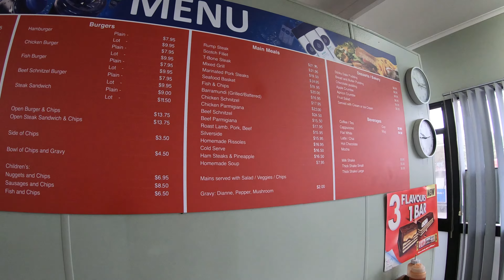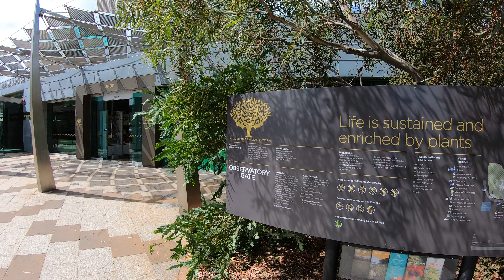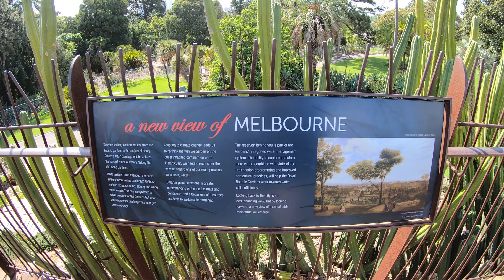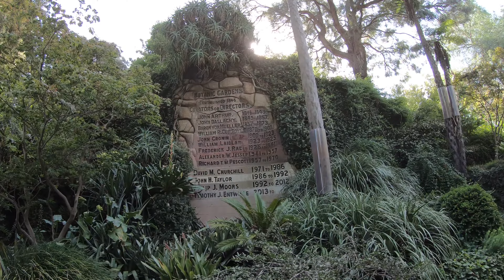61. Melbourne, Victoria. A trip to Australia.